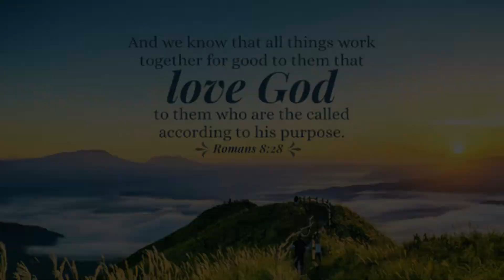A Grateful Passenger Right Before Typhoon Odette (Rai) Hit | PAMAS